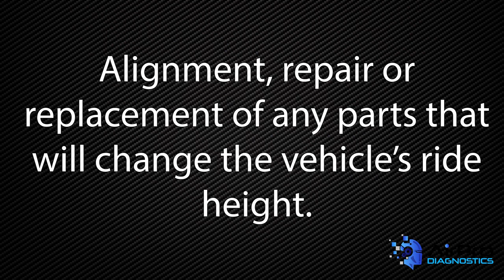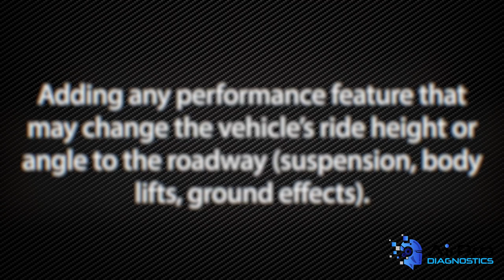Collision, Mechanical and Transportation Industry Crossover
BodyShop Business Editor Jason Stahl discusses how vehicle technology is creating an overlap of the collision, mechanical and transportation industries and what this means for collision repairers from the BodyShop Business AirPro Diagnostics Collision Garage at Babcox Media.